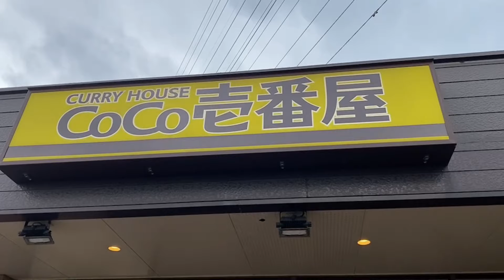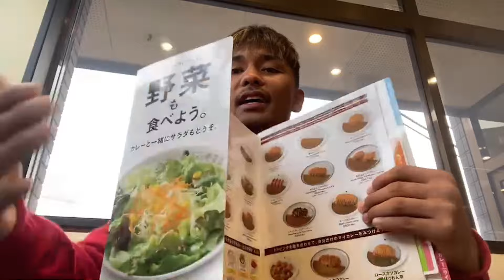大沢文也のチートデイを公開します